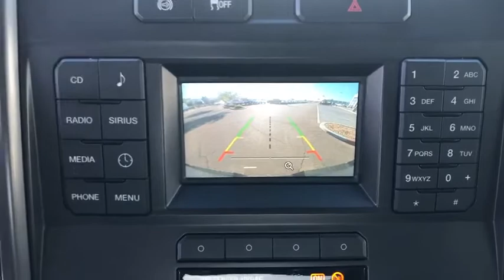2018 Ford F-250SD Victorville, High Desert, Hesperia, Apple Valley, Adelanto, CA YT3131A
White Gold Metallic Used 2018 Ford F-250SD available in Victorville, California at Victorville Motors. Servicing the High Desert, Hesperia, Apple Valley, Adelanto, CA Area.

Victorville Motors
14617 Civic Dr

Clean CARFAX. Odometer is 36201 miles below market average!
GVWR: 10,000 lb Payload Package,7 Speakers,AM/FM radio: SiriusXM,CD player,Radio data system,Radio: AM/FM Stereo/Single-CD/MP3 Player,SiriusXM Radio,SYNC Communications & Entertainment System,Air Conditioning,Power steering,Power windows,Remote keyless entry,Steering wheel mounted audio controls,Traction control,4-Wheel Disc Brakes,ABS brakes,Dual front impact airbags,Dual front side impact airbags,Emergency communication system: 911 Assist,Front anti-roll bar,Low tire pressure warning,Overhead airbag,Brake assist,Electronic Stability Control,Exterior Parking Camera Rear,Delay-off headlights,Fully automatic headlights,Panic alarm,Security system,Speed control,Bumpers: chrome,Heated door mirrors,Power door mirrors,Rear step bumper,Turn signal indicator mirrors,Compass,Driver door bin,Driver vanity mirror,Front reading lights,Illuminated entry,Outside temperature display,Overhead console,Passenger vanity mirror,Rear reading lights,Tachometer,Telescoping steering wheel,Tilt steering wheel,Trip computer,Cloth 40/20/40 Split Bench Seat,Split folding rear seat,Front Center Armrest w/Storage,Passenger door bin,Alloy wheels,Privacy Glass,Variably intermittent wipers,3.73 Axle Ratio